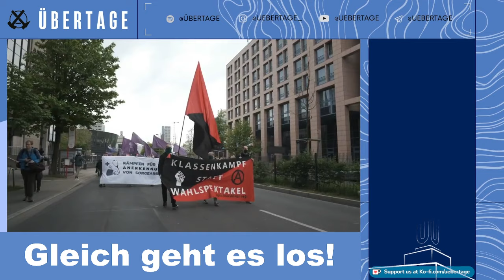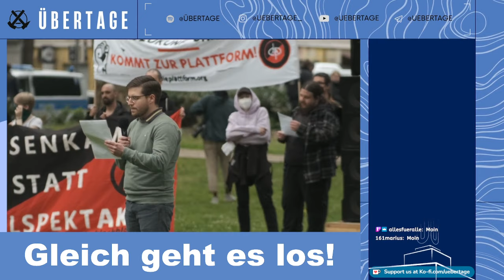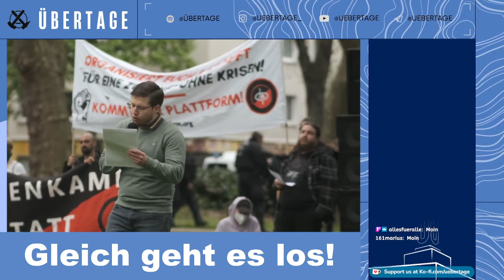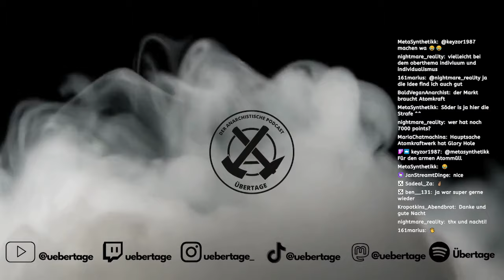Ein Anarchist für Atomkraft?! Offene Fragerunde - Just Chatting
Der Reupload von unserem Mittwochs Livestream, dieses Mal mit einer lockeren Fragerunde - bei der schockierendes offenbart wurde.

Spenden & Merch

⁠Unterstützt Übertage!